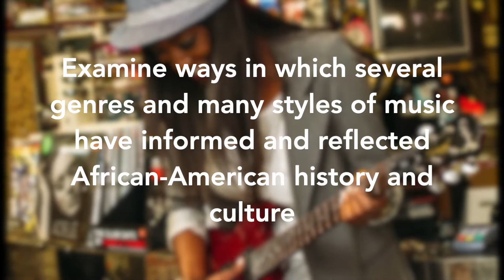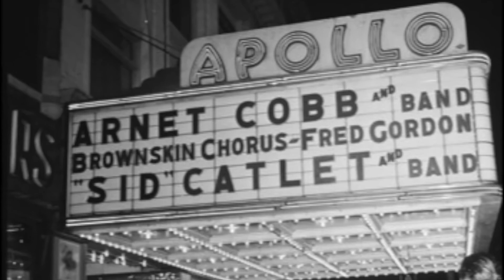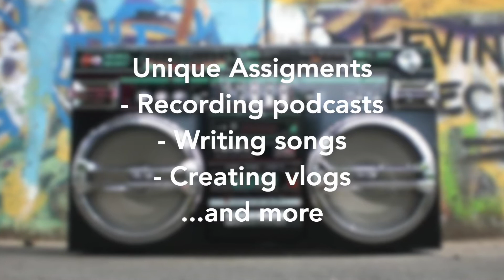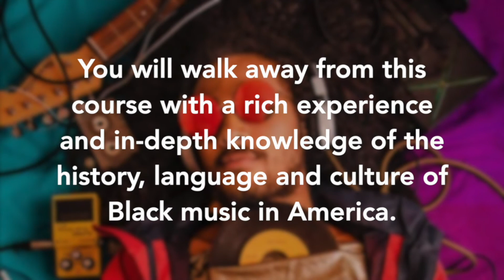IDH 3034: The Power of Black Music in America with Dr. Trina Sanders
The Power of Black Music in America with Dr. Trina Sanders